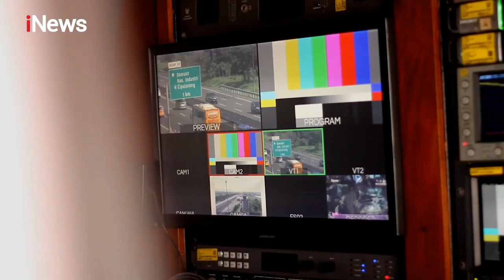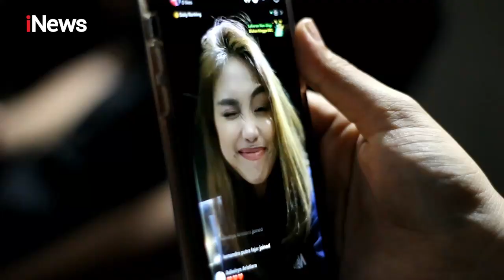Ucapan Selamat Idulfitri 1444 H dari Tim Liputan Cikampek Utama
Tim liputan arus mudik Gerbang Tol Cikampek Utama mengucapkan Selamat Hari Raya Idulfitri 1444 H, Mohon Maaf Lahir dan Batin🙏🏼